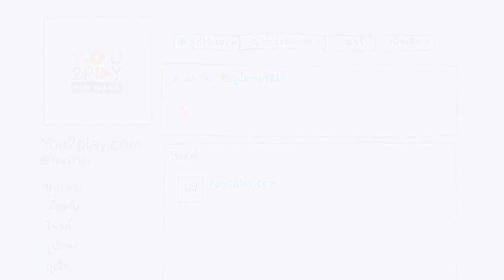superstar (ใหม่ สิบล้อ) - Social Media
"Everyday Play2You"

สามารถชมคลิปอื่นๆ ของ "superstar (ใหม่ สิบล้อ)" ในรายการ Everyday Play2You ได้ที่ :